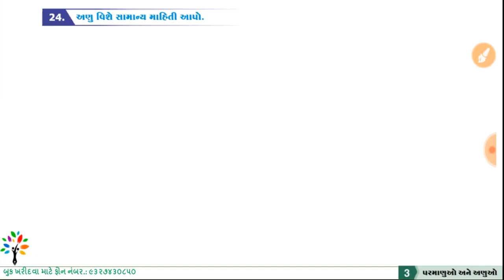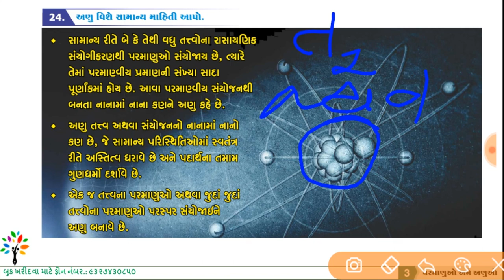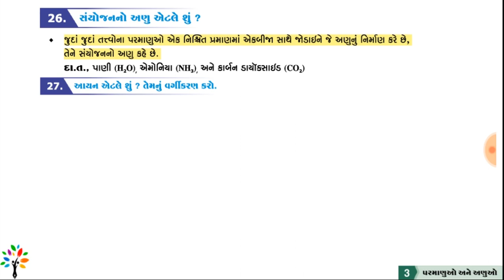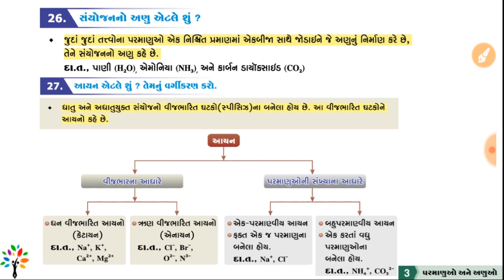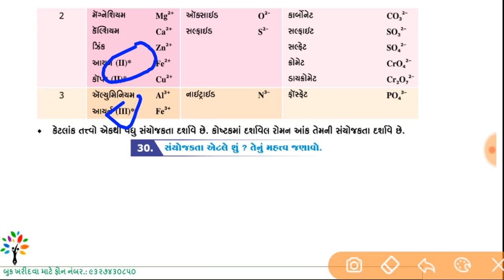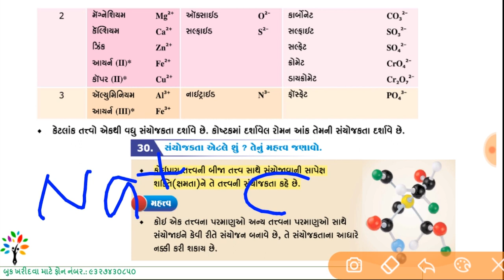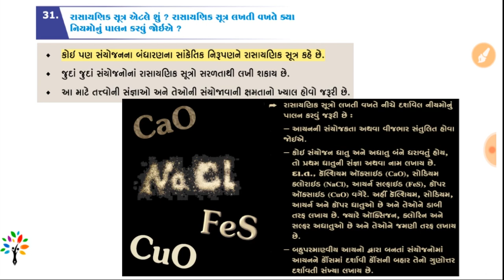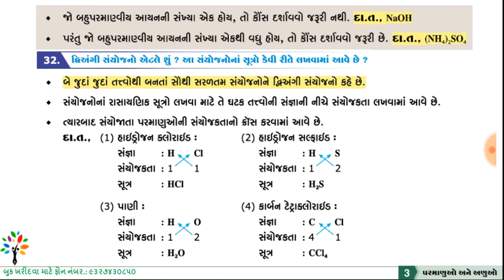std 9 science Ch 3 - 4 | પરમાણુઓ અને અણુઓ | std 9 science in Gujarati | atoms and molecules